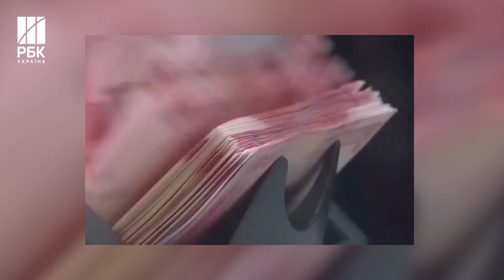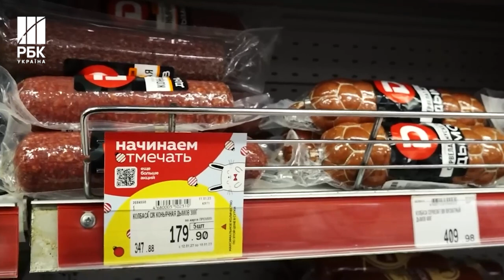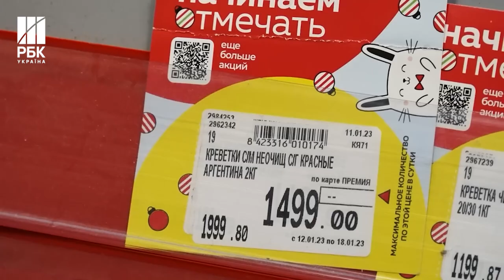В РФ ціни перевищили всі рекорди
Крах рубля та інфляція в РФ.Обвальне падіння курсу рубля, колапс на паливному ринку та криза з виробництвом м'яса розпалили в російській економіці інфляційну пожежу.